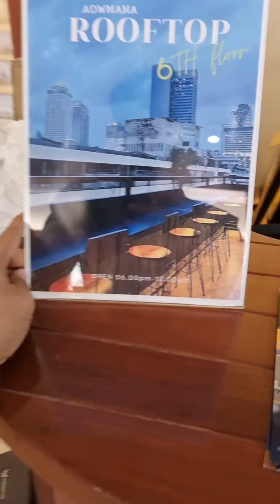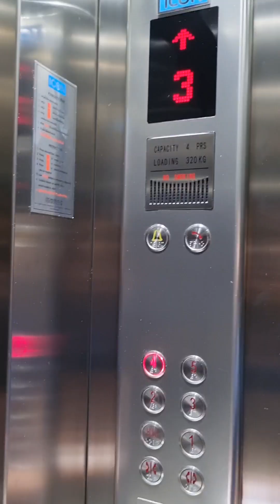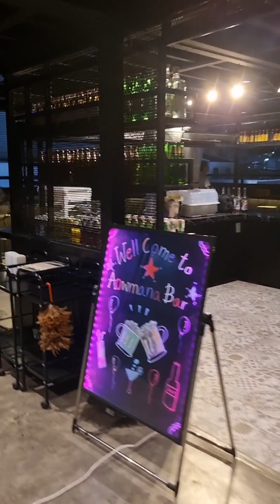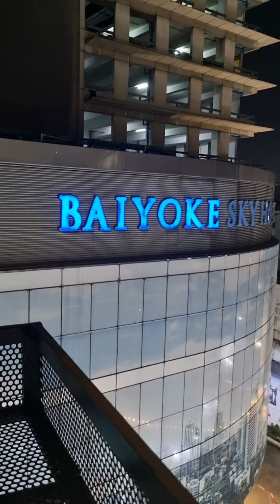ဈေးနှုန်းလဲသိပ်မကြီးတဲ့ ဟိုတယ်ကို sharing လုပ်ပေးလိုက်ပါတယ် ဘန်ကောက်မြို့လယ်မှာ 🇹🇭🥰🇲🇲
ဈေးနှုန်းလဲသိပ်မကြီးတဲ့ ဟိုတယ်ကို လိုက်ပြပေးမယ် တည်ရတာလဲ ဆင်ပြေတယ်ပီရင် အပေါထပ်မှာလဲ ကျနော်တိုအကြိုက်ပဲ Bar ပုံစံလေးလဲရှိတယ် အောက်မှာက ညဈေးလဲရှိတယ် ဘန်ကောက်မှာလာလည်မယ်သူတွေအတွက်ဆင်ပြေမယ့်နေရာလေးကိုsharing လုပ်ပေးလိုက်ပါတယ် Aowmana Hotel ပါတိုနမ်းမှာပါ😊🤗 travel vlog 🇲🇲🥰🇹🇭